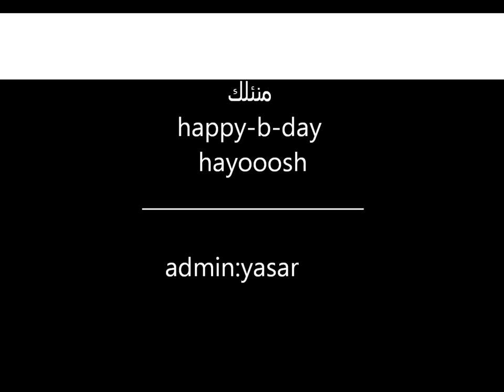happy b day haya